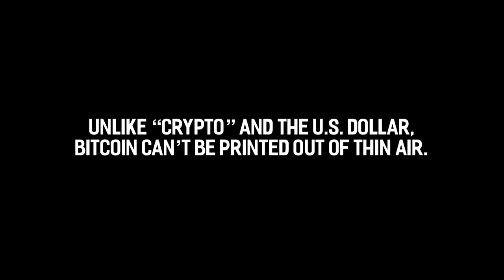Bitcoin ≠ cryptoBoth crypto and the U.S. dollar are printed out of this air. Be your own bank.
Walker⚡️
7h
Bitcoin ≠ crypto

Both crypto and the U.S. dollar are printed out of this air.

If you are anti-Bitcoin, you’re siding with China & the CCP.

Brad Sherman is funded by the banking lobby.

Be your own bank.